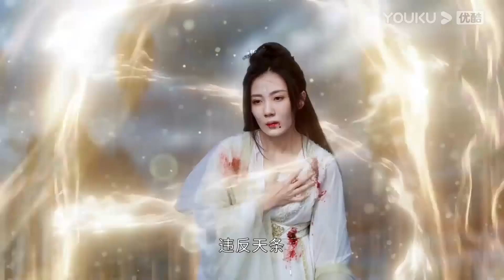灰姑娘心中生情，觸犯天規！被帝君囚禁宮中，灰姑娘甘願赴死，也不願活在無情的天宮！【沉香如屑 Immortal Samsara】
The moon does not sleep, I do not sleep, I am a little cute girl after the drama, every day to update the popular TV series, thank you for your attention.

🎈剧情介绍：【沉香如屑 Immortal Samsara】颜淡本是上古遗族——四叶菡萏，自古全身都是医药至宝，由于提前一百年与她那双生姊妹芷昔在王母盛宴上化形成人，这便遇到了生平最大的劫——情劫。